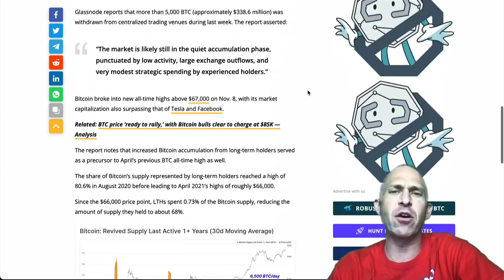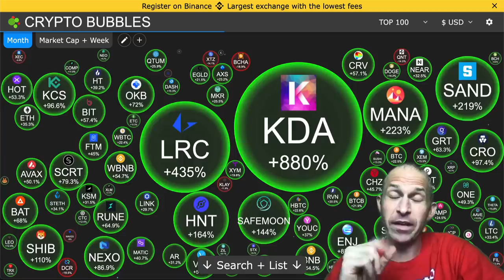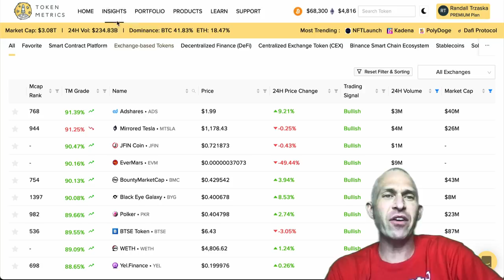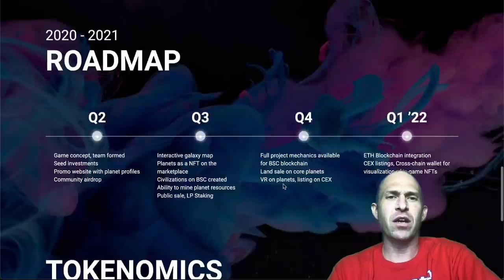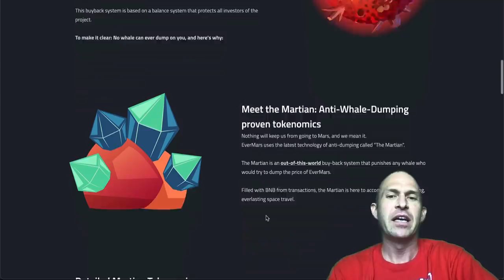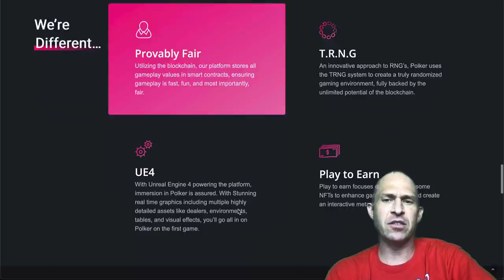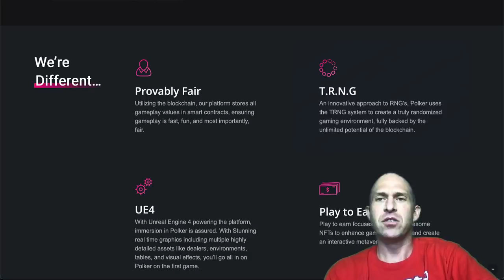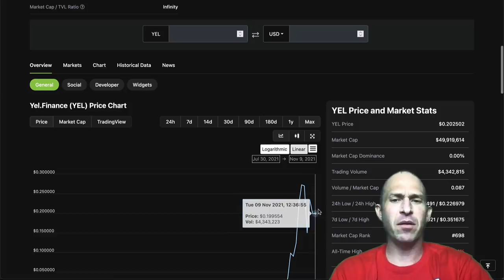TOP 5 UNDERVALUED LOW-CAP HIDDEN GEM ALTCOINS TO 10X IN NOVEMBER 2021!!!!!!!!!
BITCOIN & CRYPTO ABOUT TO MAKE MANY MILLIONAIRES! LIFE CHANGING WEALTH IS HERE FOR SOME ALTCOIN HOLDERS! WHAT ARE THE MOST LIKELY CRYPTOCURRENCIES TO 10X IN NOVEMBER? 5 NEW ALTCOIN GEMS SET TO EXPLODE (LAST CHANCE)!